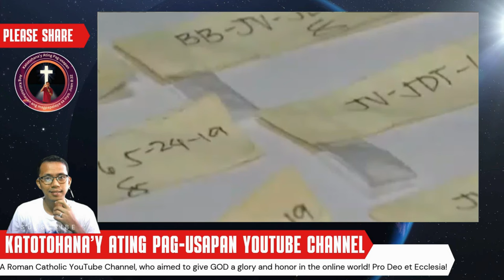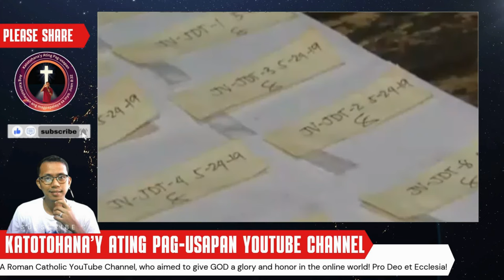Shocking! Pastor Nahuli ng Autoridad, Bakit kaya? | Alamin kay Brother Wendell Talibong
Sa episode na ito, sasabihin ni Brother Wendell Talibong ang nakakagulat na balita tungkol sa pagkakaaresto ng isang pastor. Alamin ang dahilan ng kanyang pagkakaaresto at kung ano ang mga ebidensya na nakalap ng mga pulis. Makinig din sa mga komento ng mga tao tungkol sa nangyari at kung ano ang kanilang reaksyon. Huwag palampasin ang episode na ito at alamin ang katotohanan!